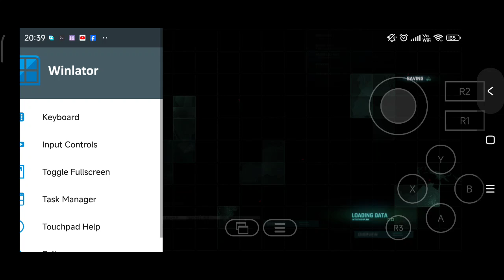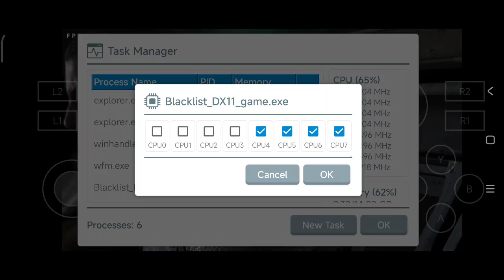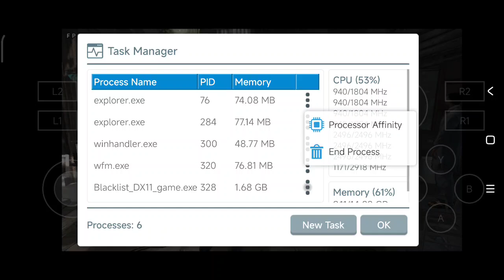Winlator Dev: Splinter Cell Blacklist DX11/ SD7+Gen2/ Redmi Note 12 Turbo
🔴 Game: Splinter Cell Blacklist Complete
🟠 Emulator: Winlator developement
🟡 GPU: Turnip Mesa 24.0.0 - DXVK 0.96
🟢 Resolution: 960x540
🔵 Dynarec: Performance preset
🟣 Wine Version: 8.0.1
🟤 Wine Esync: 1
⚫ Wine WoW64: No
⚪ Chipset: Snapdragon 7+Gen2
📦 Size: 20.25 GB
📱Phone: Redmi Note 12 Turbo/16GB/1TB/Android13/ No root
🔊 Sound: Yes
💬 Commentary: No
Other: 5fps with ultra settings, 9-15fps with Low settings. Mobox WoW64 Game stays in taskmgr